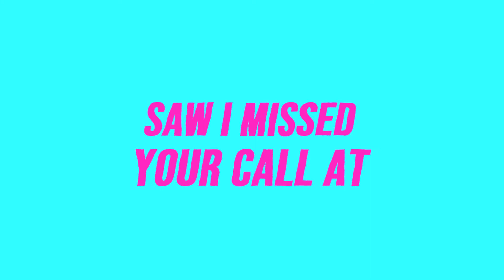Teasley - First Place (Official Lyric Video)